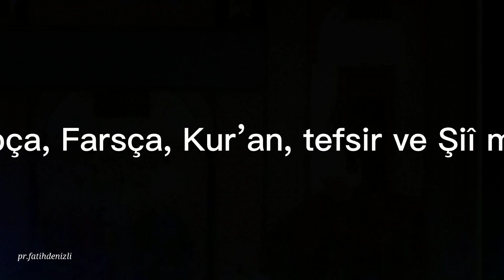Şah İsmail Kimdir?